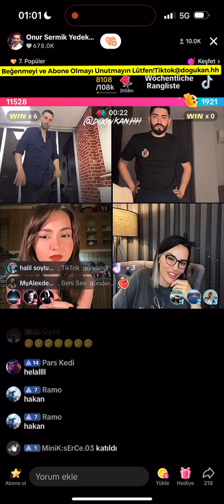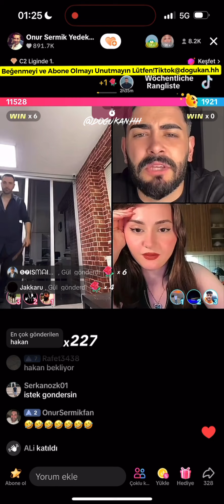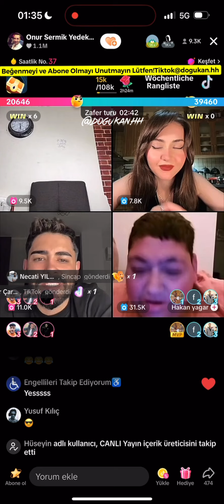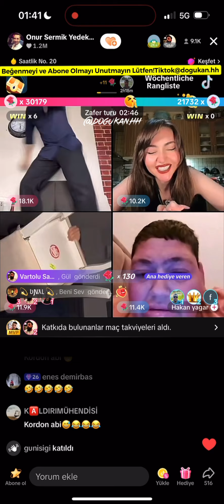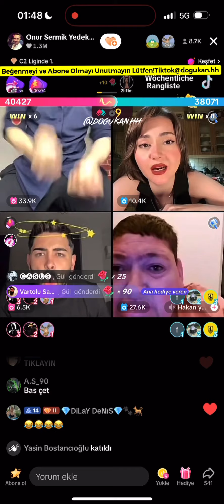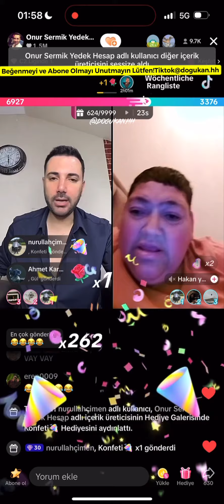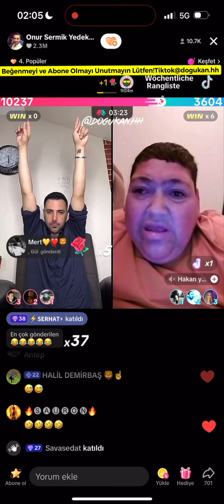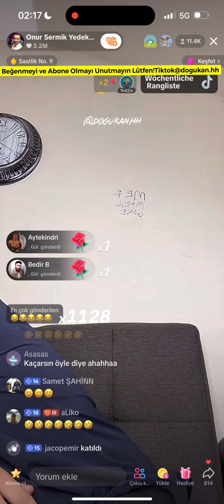🔴 Onur Sermik 22.04.2024 (Part 3/3) Tiktok Canlı Yayın